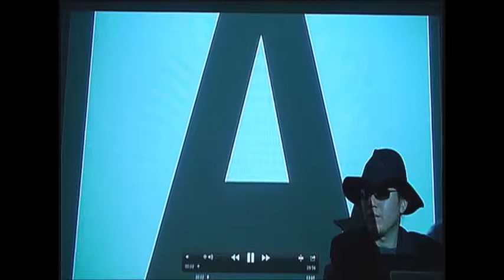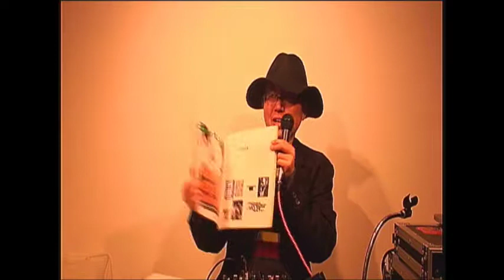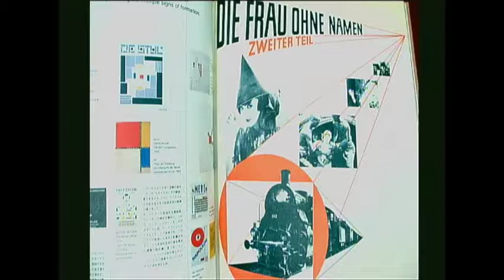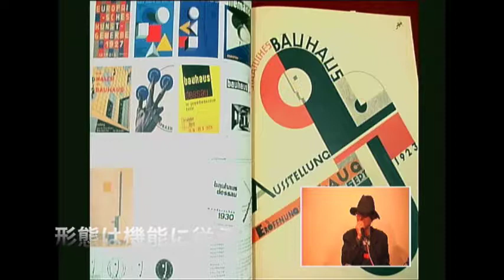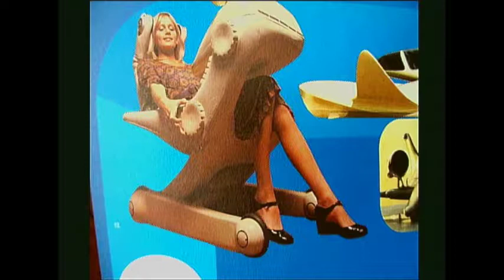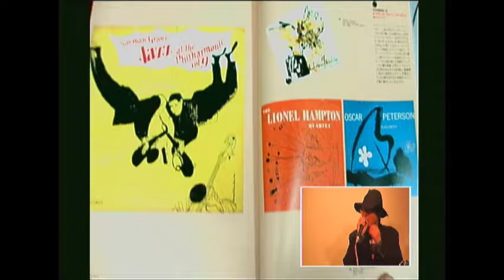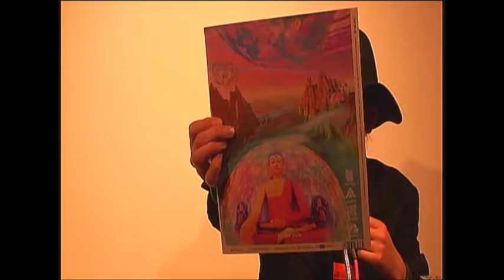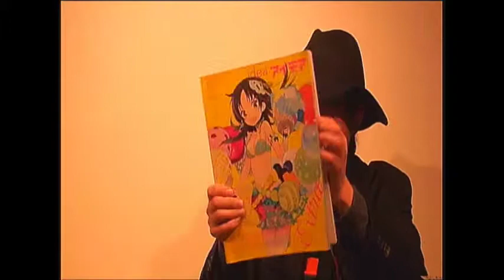月与志のカルチャー夜話 第五十九夜 〜デザイン（後）ミッドセンチュリーモダン／サブカルチャーグラフィック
デザインって何？にお応えするデザイン特番。後編はミッドセンチュリーモダンの紹介。
1960年代に登場したオーガニックでレトロ・フューチャーなデザイン群。静謐なスイス派タイポグラフィ。
夢の時代が終わってしまった後の新たなモダンとは？
そして、現代サブカルチャーを彩った様々なグラフィック表現をご紹介します。